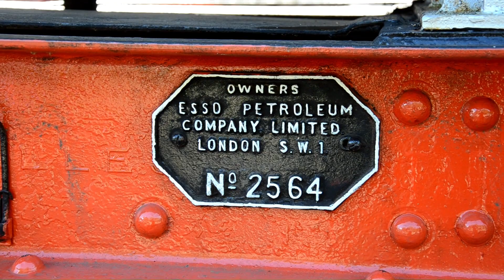Ex Trafford Park loco No. 32 "Gothenburg" shunting at Bury Castlecroft Yard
This video shows some views of an ex Trafford Park Loco No.32 "Gothenburg" now repainted into black livery, doing some shunting demonstrations around Bury Station and Castlecroft Yard at the East Lancs Railway's Autumn Steam Gala on 13/14th October 2023.